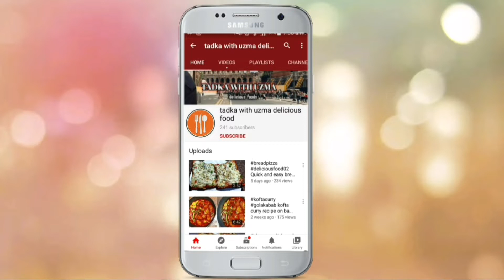Methi paratha recipe just in only 10 minutes ( a winter special recipe by tadka with uzma)